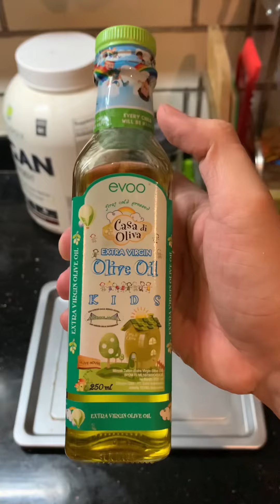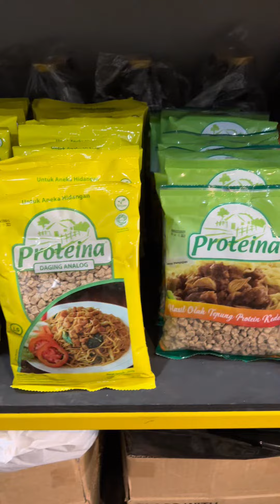Nyoba masak proteina ga di goreng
Mau beli harga murah ?
Bisa langsung klik link ya